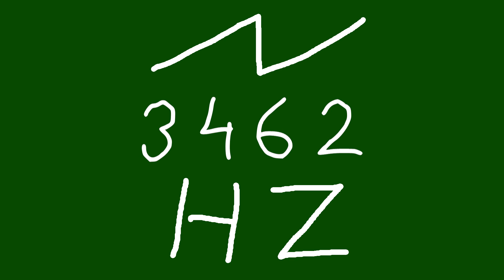3462 hz saw